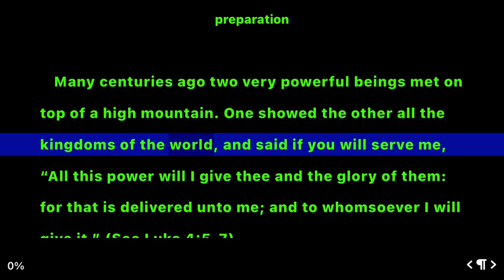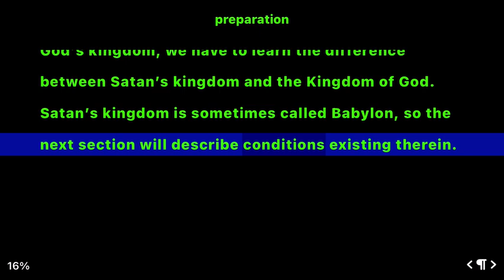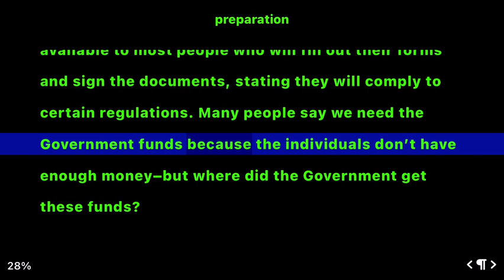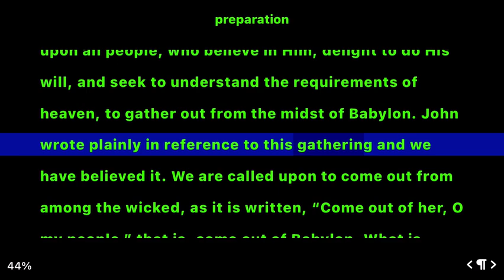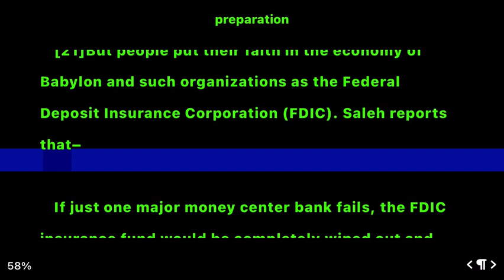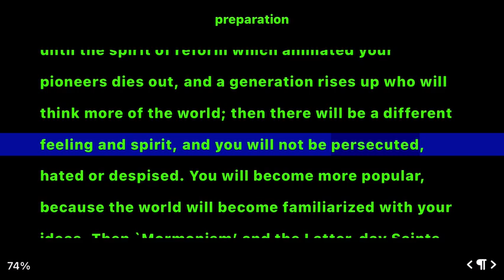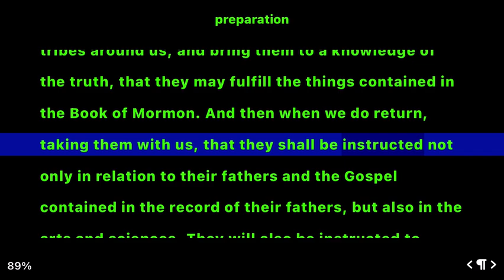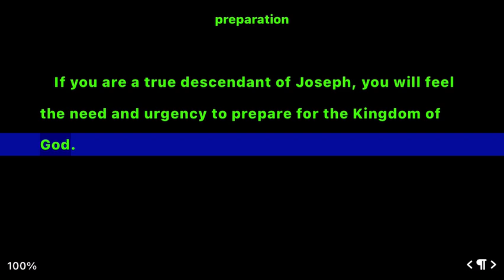preparation for the kingdom full book